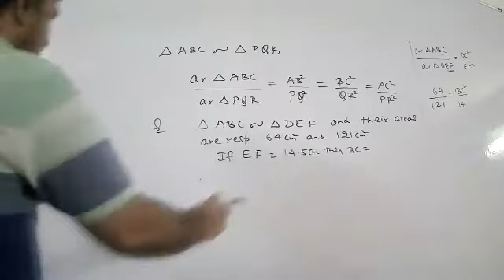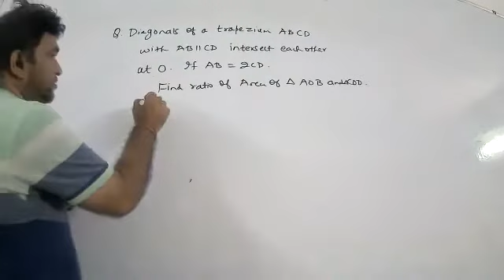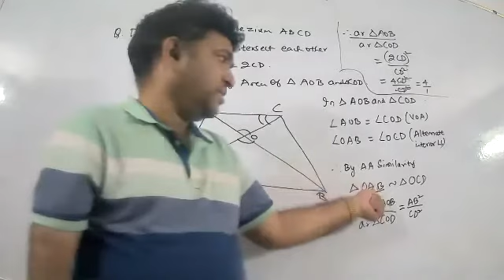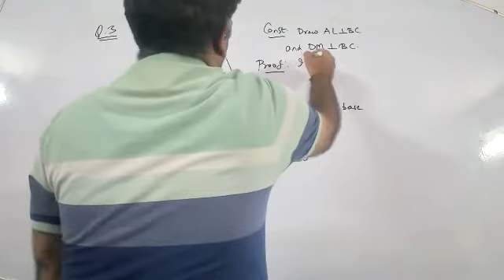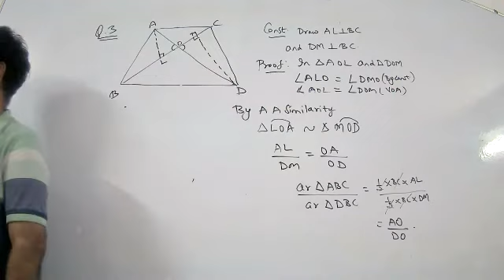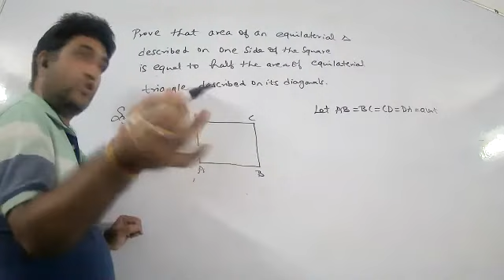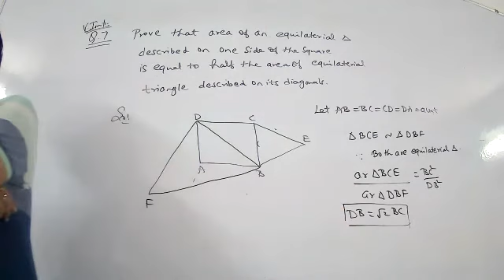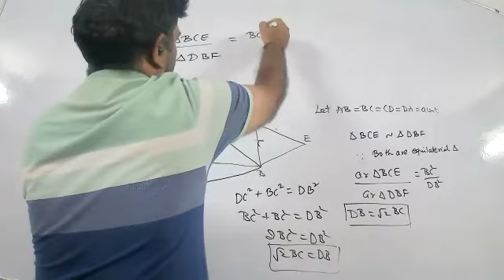similar Triangles part 1 28th aUG